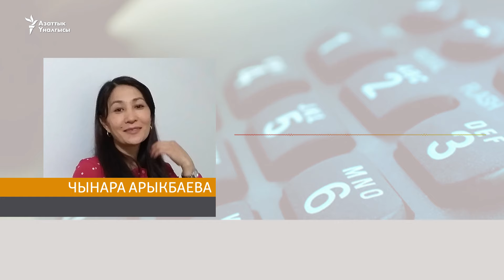"Европага жеткенде ит сүйрөп эстен тандым..." (аудио)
«Мигрант аялдын жолу» түрмөгүнүн бул жолку каарманы Чынара Арыкбаева. Ал Европадагы үч мамлекетте башынан өткөргөн кыйын күндөрдү, аларды кантип жеңгенин айтып берди.